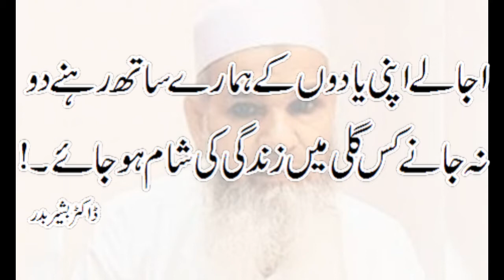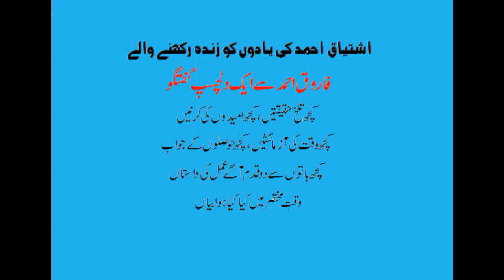An Exclusive Interview with Ishtiaq Ahmed's Inspector Jamshed Series Character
An exclusive interview with a character of Inspector Jamshed Series by Ishtiaq Ahmed.
Meet Farooq Ahmed from Atlantis Publications. Interview by Shahzad Bashir for KitabDost.com
پڑھئے اشتیاق احمد کے زندگی کے واقعات
اشتیاق احمد نے لکھنا کیوں بند کر دیا تھا؟
فاروق احمد نے انہیں دوبارہ لکھنے پر کیسے مجبور کیا۔ پڑھئے اور مسکرائیے
اٹلانٹس پبلیکیشنز ۔ ایک ادارہ ! یہ کس لئے اور کس طرح وجود میں آیا؟
اشتیاق احمد کی ایک پیشنگوئی جو ان کی وفات کے بعد بالکل سچ ثابت ہوئی!
اشتیاق احمد کے ناولوں کی باتیں۔ کتنے ناول اب بھی باقی ہیں؟
انسپکٹر جمشید ویب سیریز کا مستقبل۔ کیا یہ ریلیز ہوسکے گی؟
اشتیاق احمد کے ناولوں کے قانونی حقوق سے متعلق سوالات کے جوابات
فاروق احمد کیسے برسوں پرانی کتابیں ڈھونڈ کر شائع کرتے ہیں؟
ان سب سوالات کے جوابات کے لئے پڑھئے ایک خصوصی انٹرویو
شہزاد بشیر اور فاروق احمد کی دلچسپ گفتگو !